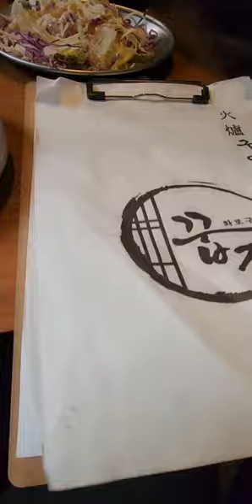진주돼지고기맛집! 진주하대동맛집! 꿉자! 진주맛집! 진주하대동핫플! 진주핫대동!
이곳은 진주시 하대동에 위치한 꿉자 입니다. 여기는 돼지고기,소고기 오마카세 맛집으로 유명한곳입니다. 저는 인스타통해서 처음가본곳이였습니다. 맛도 맛이지만 먹기편하게 다꾸워주셔서 먹기도 좋고 술한잔하기도 너무좋은곳이 였습니다. 고기고 밑반찬이고 모든게 기대이상이였습니다. 삼겹살에 소주생각나시면 꼭한번가보십시요. 유투버! 진주사는초빼이부부! 구독! 좋아요! 많이많이부탁드립니다! 꾸벅!^^;♡